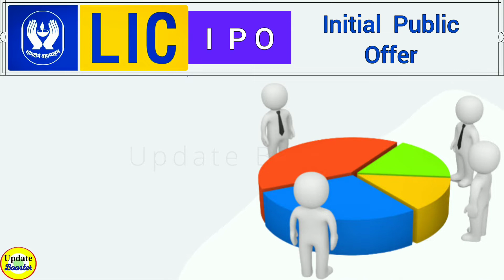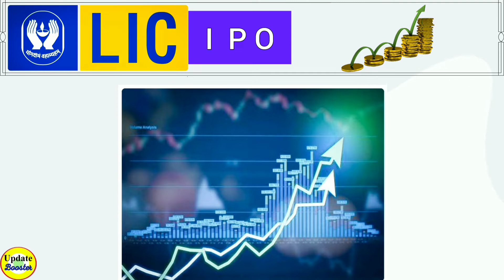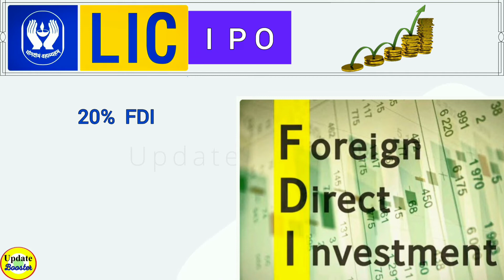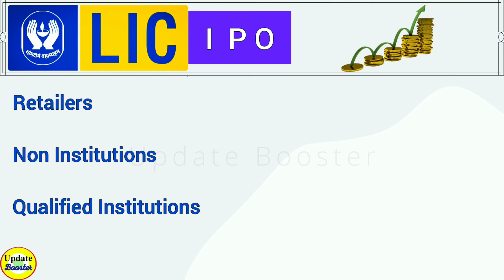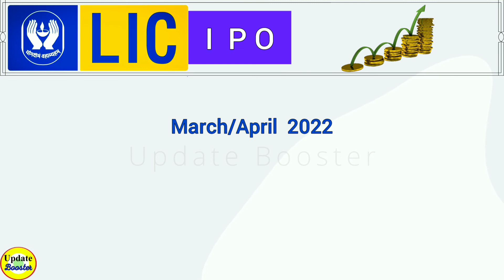क्या IPO आने से LIC Private हो जाएगा ? | lic ipo kya hai | ipo in hindi | update booster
सरकार भारतीय जीवन बीमा निगम (एलआईसी) का बहुप्रतीक्षित आरंभिक सार्वजनिक निर्गम (आईपीओ) मार्च 2022 तक लेकर आएगी .
The government will bring the much-awaited initial public offering (IPO) of Life Insurance Corporation of India (LIC) by March 2022 .

lic ipo
lic ipo in hindi
lic ipo kya hai